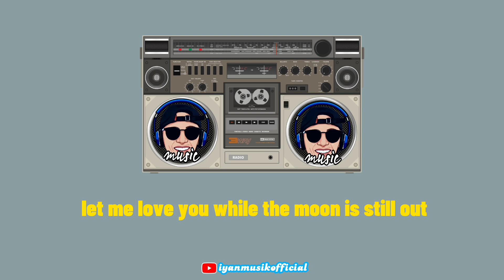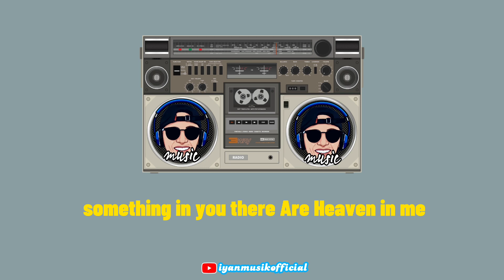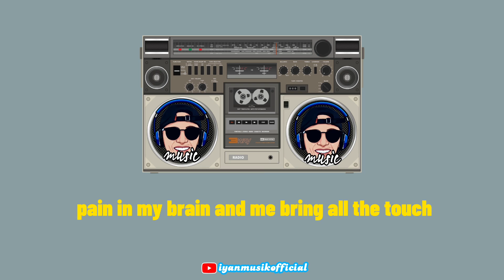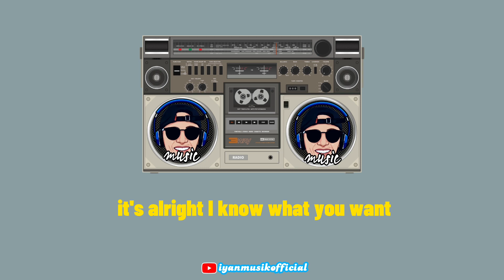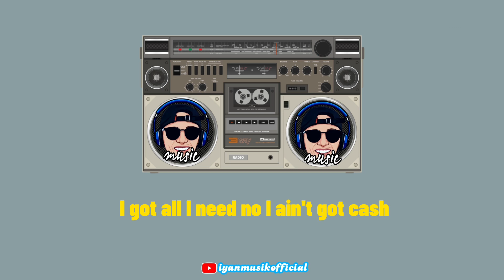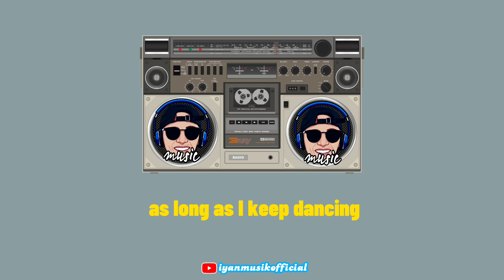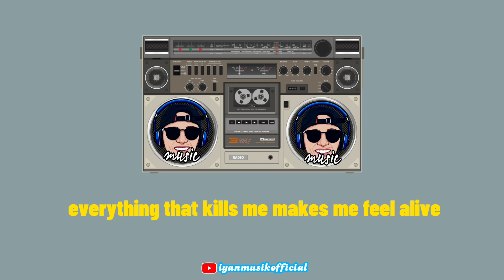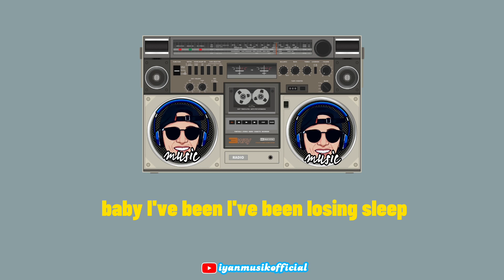One Kiss ~ Calvin Harris, Dua Lipa, Sean Paul, Sia||TRENDING SONG TIKTOK 2023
One Kiss ~ Calvin Harris, Dua Lipa, Sean Paul, Sia

Lipa